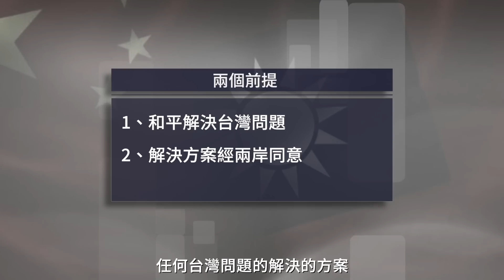余茂春談中共二十大：中共對權力的壟斷到了極致